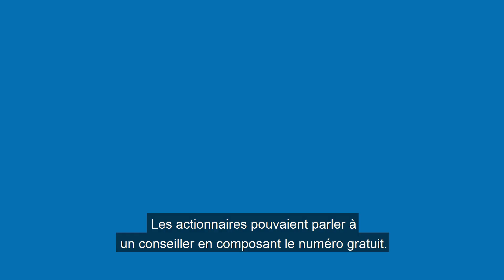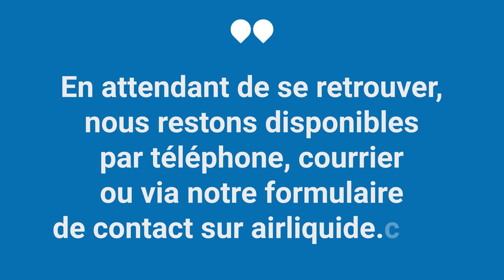Air Liquide - Maintenir la qualité de notre service aux actionnaires durant la crise sanitaire